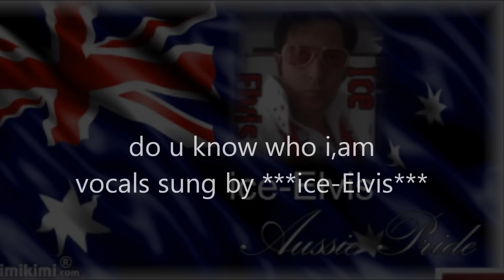DO YOU KNOW WHO-I-AM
a tribute to Elvis and thoes that where Relly hurt in love ,i didnt just sing this song friends i fealt it ,it was one of Elvis greetes songs in my opion ,hope u like it please leave me a comment and subcribe if u want lets be friend s add me